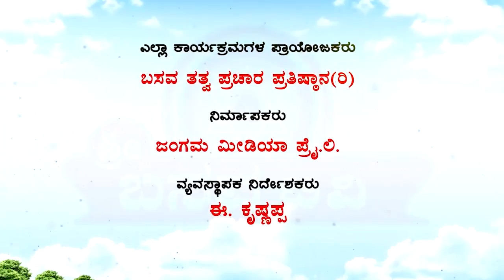Sri Basava Tv- Basava Samithi- Shivarudra Mahaswamigalu- Ep 02